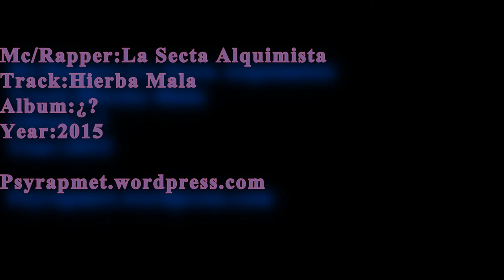La Secta Alquimista - Hierba Mala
Otra rola de este grupo/duo/mcs de toreon coahuila llamado la secta alquimista, que tienen buenos tientes hardcore